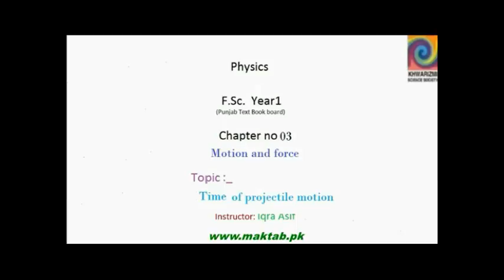FSc Physics Book1, Ch 3, LEC 12: Time of Projectile Motion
This video lecture from Motion and Force  (F.Sc. first year physics) covers The time of Projectile Motion, Its Mathematical representation and Explanation. It also covers its relation to height of projectile and 2nd equation of motion. Find more e-learning material and educational video lectures in Urdu at maktab.pk. These videos are free to use for promotional and commercial purpose by keeping the credits to Maktab.